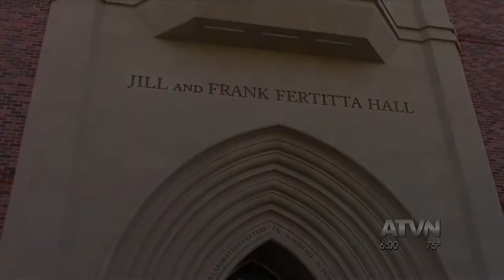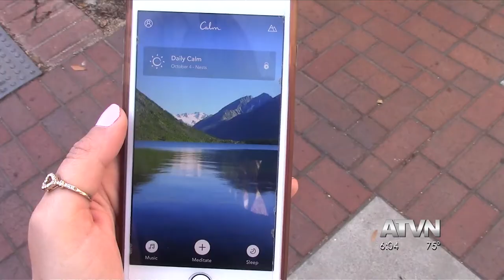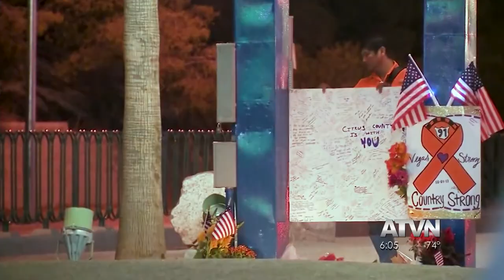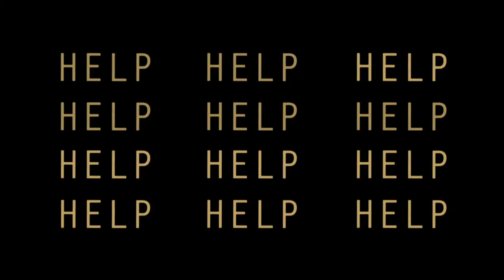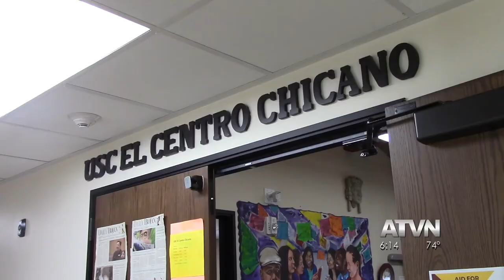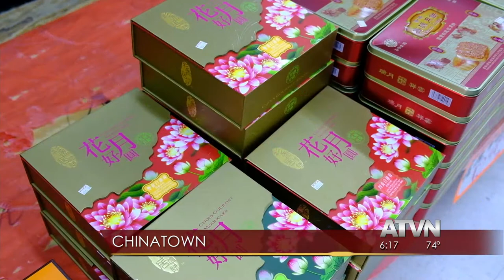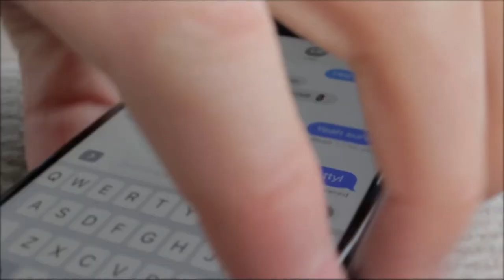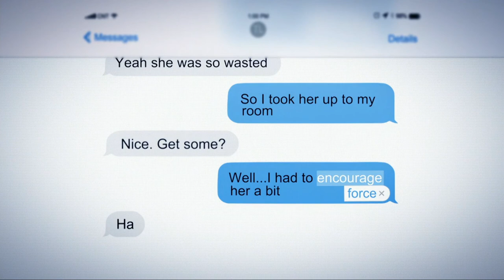ATVN Newscast 10-4-2017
Annenberg Media